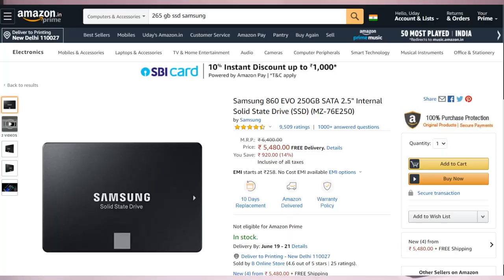HDD or SSD IN NEW LAPTOP ? (Even in 2022) | WHICH IS BETTER | COMPARISON & EVERYTHING ABOUT NEW SSD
Hard Drive (HDD) Vs Solid State Drive. Which is better?
Go for SSD if speed matters. 👌🏻
Go for HDD if storage matters. 🤘🏻
or else buy a buy a laptop with dual storage. Both SSD and HDD. One such laptop which I totally recommend is Lenovo Ideapad S540.

Presenter -  Uday Kapoor (uD)